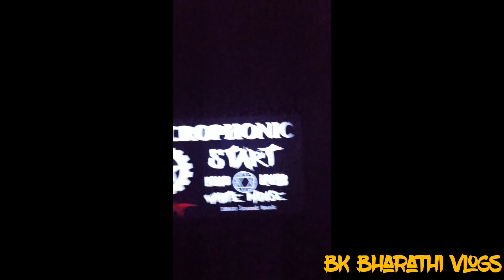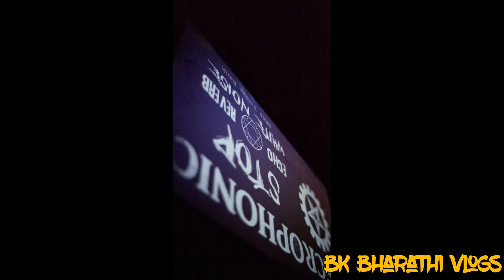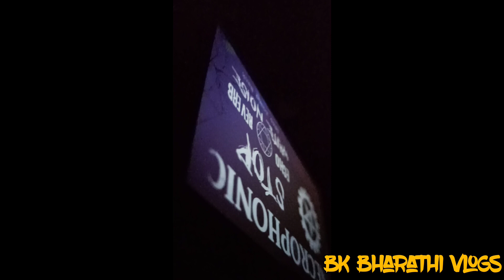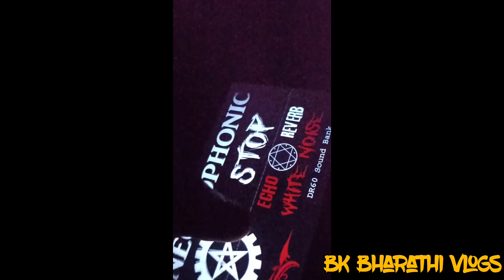Necroponic app reveals | simply sarath | I going to propose a ghost 👻 | bk vlogs